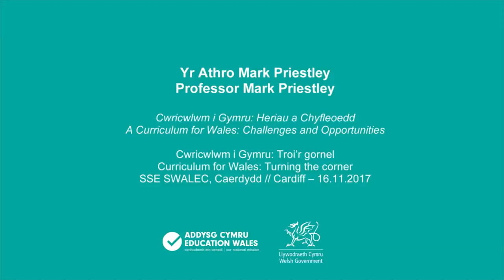Yr Athro/Professor Mark Priestley - Cardiff: 16:11:2017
Cwriwcwlwm i Gymru: Heriau a Chyfleoedd
A Curriculum for Wales: Challenges and Opportunities